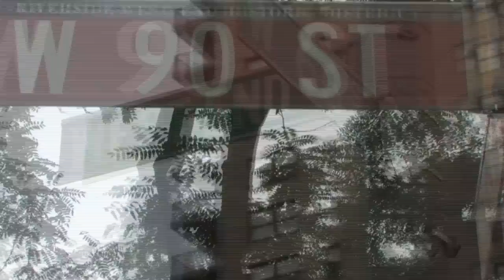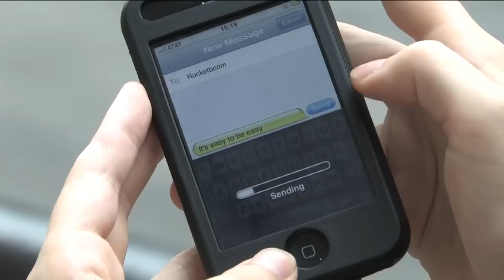A Song For The Last Four Telephone Booths In Manhattan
An Ode to the Last Four Telephone Booths in Manhattan.